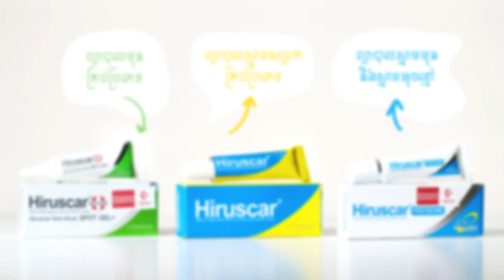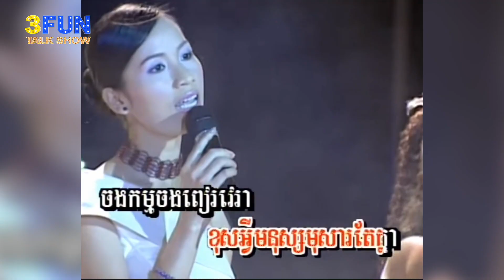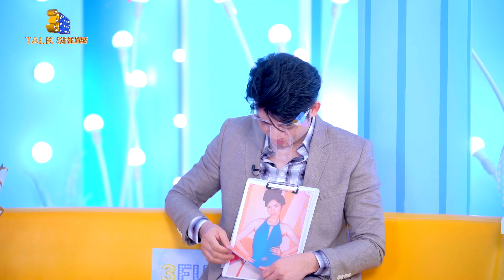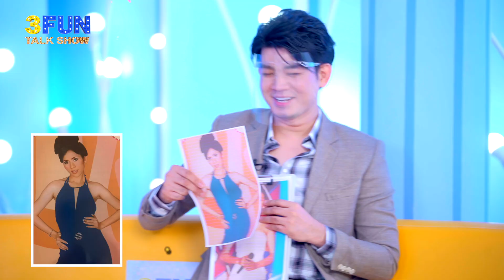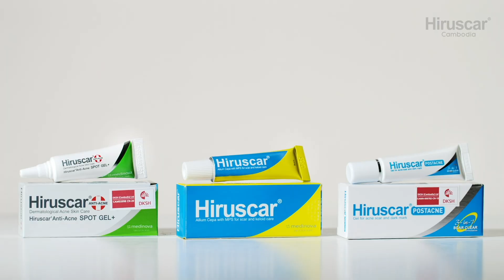[ FULL SHOW ] មនុស្សម្នាក់ផ្ញើបាច់ផ្កាអោយ យុគ ចិន្តា រហូតធ្វើអោយគាត់យំ រំជួលចិត្ត…ជាអ្នកណា?